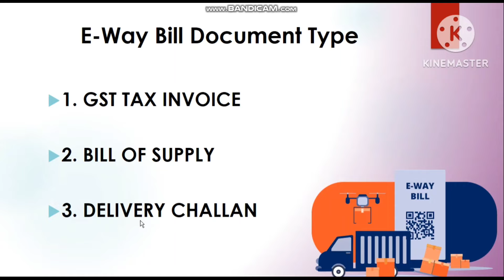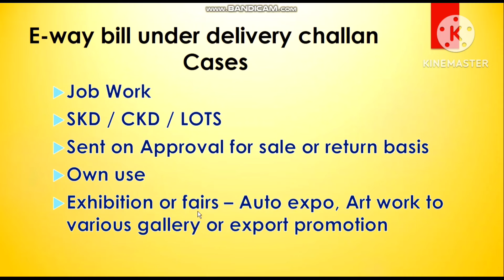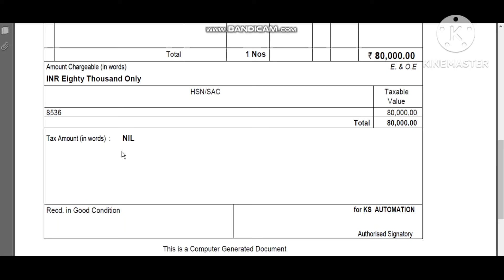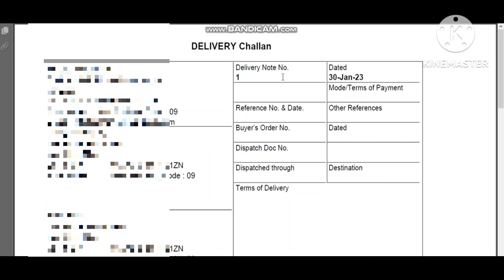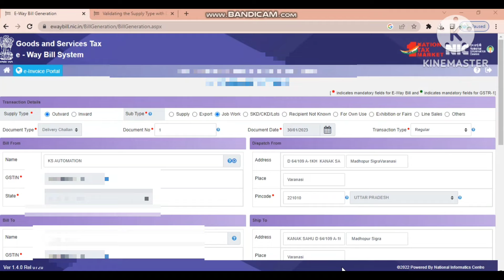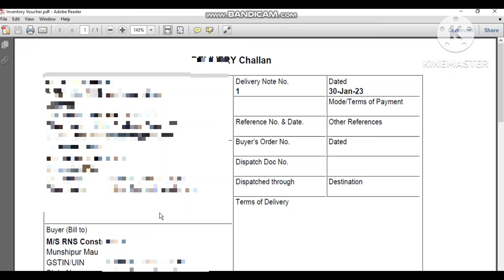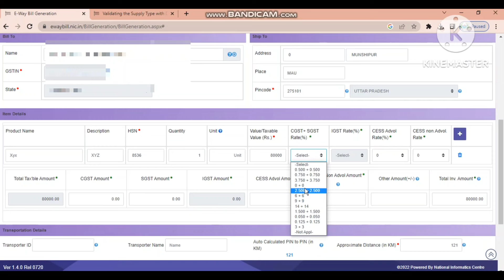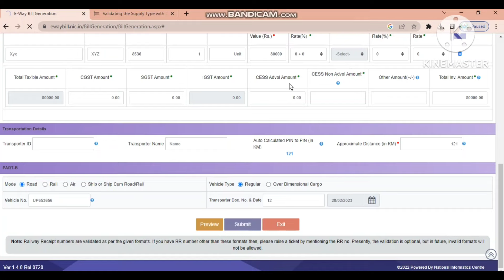E-way bill for delivery challan | how to make E-way bill for job work delivery challan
👉 Support New channel ‎@Investingwith_MauryaJi

About video
In this video you will e-way bill generation without gst tax invoice and bill of supply which  means generation of e-way bill under delivery challan.

delivery challan is used when sale doesn't take place immediately or payment not received ( supply without consideration).

Delivery challan is used in case of transfer of goods under job work, CKD/skd/lot, own use, exhibition or fair etc. e-way bill is required even if sale doesn't take place as e-way bill is only meant for transfer of goods.